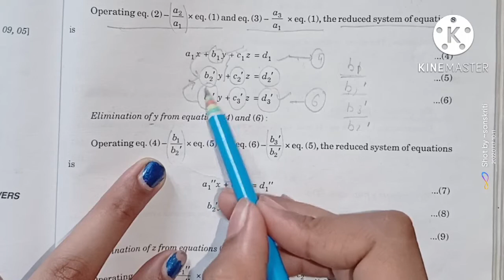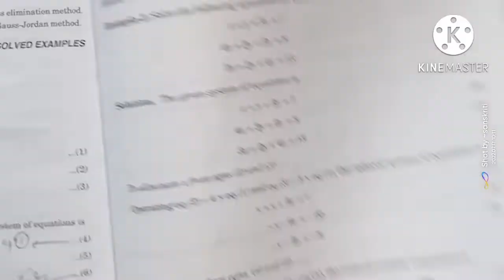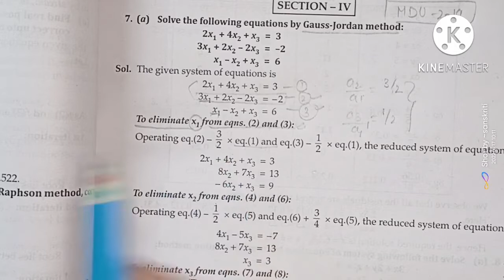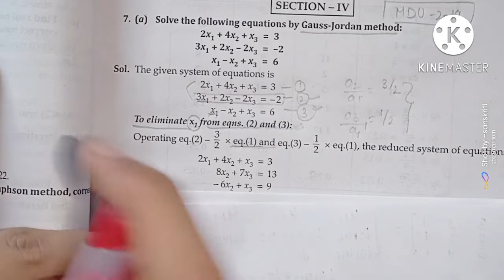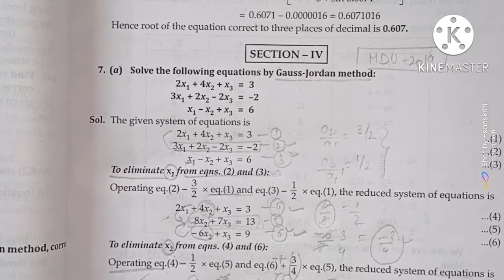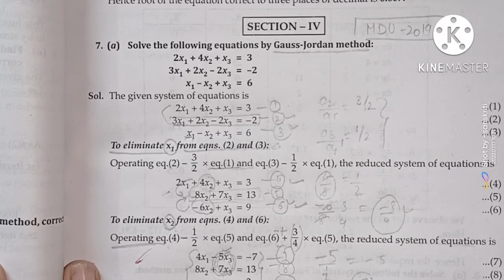Gauss Jordan method ..BA/BSC..2nd year 4th sem .. Numerical methods..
lecture -1 bisection method.. numerical methods.BA/BSC .2nd year 4th sem